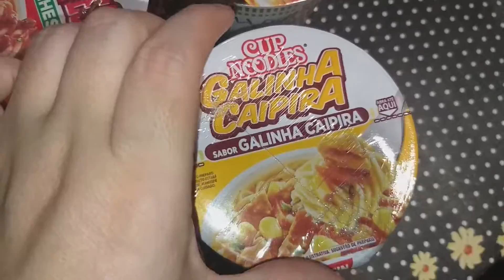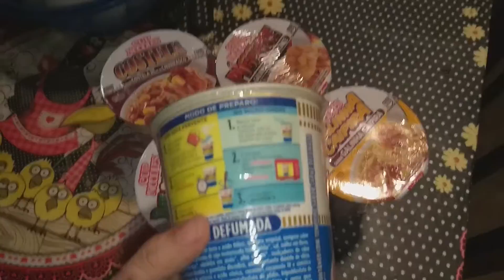primeira vez comendo cup noodles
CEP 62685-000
Paraipaba-ce
Michelle Jane